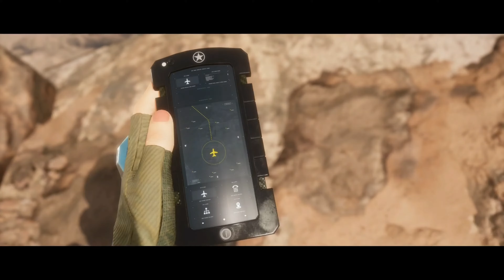Mortal Kombat 11 | Chapter 1 | Part 6 | PS5 Gameplay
Mortal Kombat 11
Best PS5 game
New chapter
Part 6
Most popular games
Trending PS5 games
PS5 Gaming
Action Games
Play Station Games
PC games
Gameplay video
PS5 gameplay
New Games Fof PS5
All PS5 games Here to play

PS5 Gaming Experience